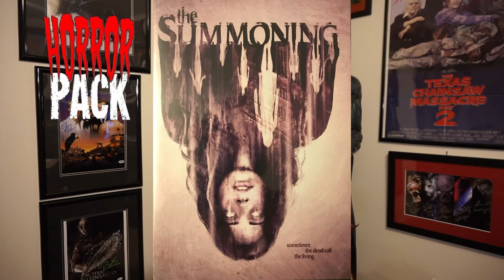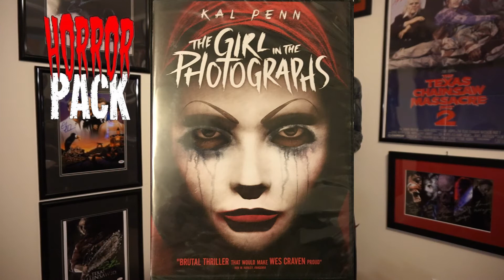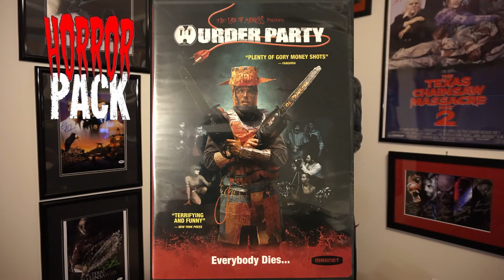HORROR PACK | JANUARY 2019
I do not gain any funds from the intro/outro music played on in this video.

I claim no ownership of IMAGE property used in this video.